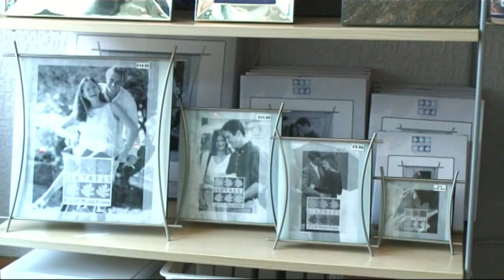ZEBRA JEWELLERY & GIFTS SHOP, Honley, Huddersfield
The Zebra jewellery and gift store in Honley is one of the region's best known stores with their own goldsmith on the premises, who can produce unique bespoke engagement and wedding rings.